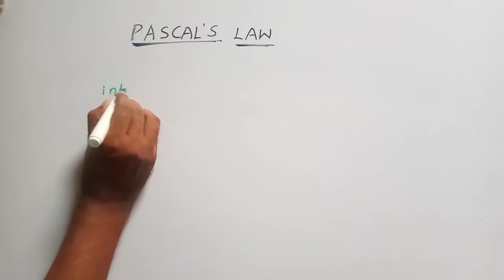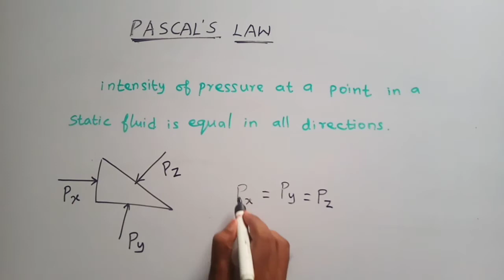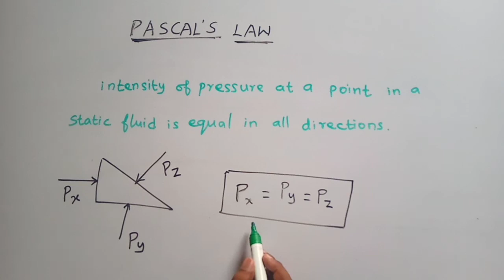pascal's law class 11 | pascal's law and its applications class 11 | pascal law class 9 | David us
trb polytechnic exam preparation tips
trb polytechnic exam preparation
tn trb polytechnic exam 2021 preparation
trb mechanical engineering preparation
trb polytechnic mechanical engineering preparation
gate exam preparation videos for mechanical engineering in tamil
ies preparation mechanical engineering
ies preparation mechanical engineering in tamil
rrb exam preparation in tamil
rrb mechanical engineering
ssc chsl exam preparation in tamil
ssc mechanical engineering
tn govt jobs 2021 in tamil
tn govt jobs 2021 direct interview
Latest government jobs in tamil
TN government jobs
all over tamil nadu no exam
TN govt recruitment
government jobs 2021
Airport recruitment 2021 in tamilnadu
Indian airport recruitment 2021
Government jobs 2021
Government jobs
govt jobs
arasuvelai
arasu velai vaippu 2021
arasu velai vaippu
arasu velai vaippu today
arasu velai vaippu 2021 tamil
tamilaga arasu velaivaippu 2021
tamilaga arasu velai vaippu
tamilaga arasu
Tamil nadu government job
tamil nadu government job vacancies 2021
tamil nadu govt jobs
tamilnadu govt jobs in 2021
Tamil Nadu jobs 2021
treadmill nadu jobs
tamil nadu jobs wanted
police jobs 2021 tamilnadu
tamil nadu jobs recruitment 2021
velaivaaipu 2021
velaivaaipu in tamil nadu government 2021
velaivaaipu seithigal
velaivaaipu seithigal 2021
velaivaaipu in tamil nadu government
velaivaaipu 2021 tamil
velaivaaipu news in tamil today
permanent job
tn polytechnic exam 2021
tnpsc group 4
tnpsc jobs
tnpsc latest news today in tamil
tnpsc
trb polytechnic news today
trb exam details in tamil
trb news today tamil nadu
trb polytechnic
trb polytechnic exam 2021
latest government jobs 2021 tamilnadu
latest Goverment jobs notification 2021
latest govt jobs 2021 tamilnadu
latest govt jobs 2021 for 12 pass
recent govt jobs notification 2021
recent government job notifications
recent government jobs in tamil
recent govt job circular 2021
recent govt jobs notification 2021 in tamil
recent government jobs 2021
recent govt jobs notification 2021 tamil nadu
recent government jobs
recent govt jobs
current government jobs 2021 in tamil
current govt job vacancy 2021
current govt job vacancy 2021 in tamil
current government job vacancy 2021
current job vacancies 2021
recent job vacancy
recent job notification 2021
recent job vacancy
recent job notification 2021 in tamil
private job
private job vacancy 2021 tamil
current job vacancies 2021 tamil
current job opening
today recruitment 2021
today recruitment news
online interview jobs
direct interview jobs
best job in India with higher salary